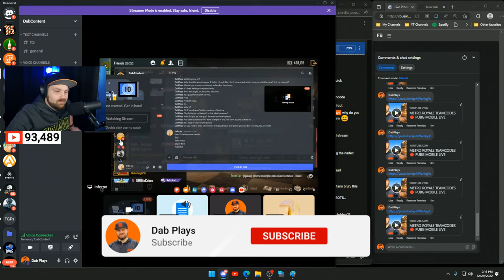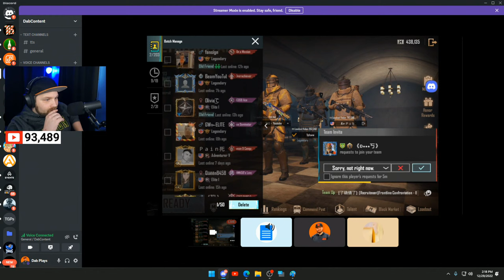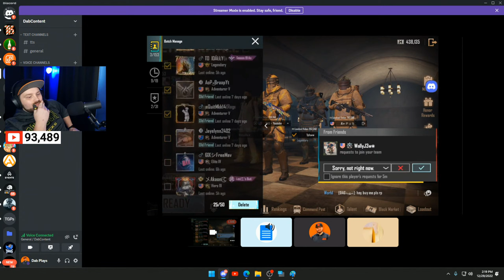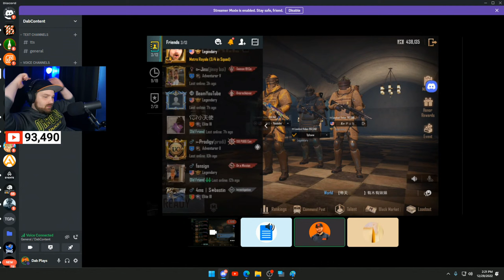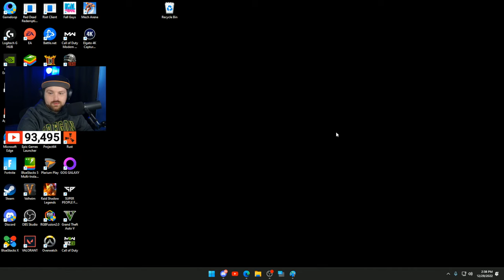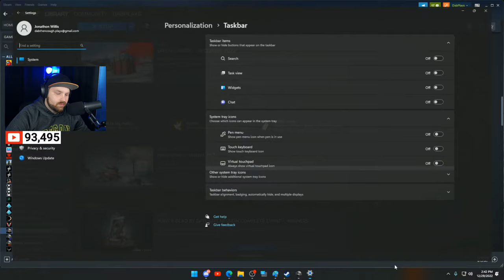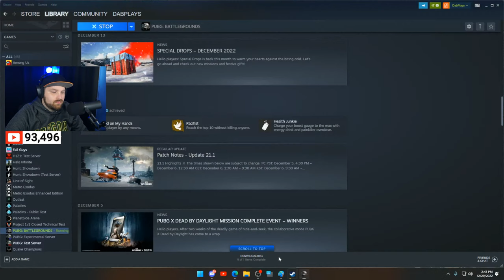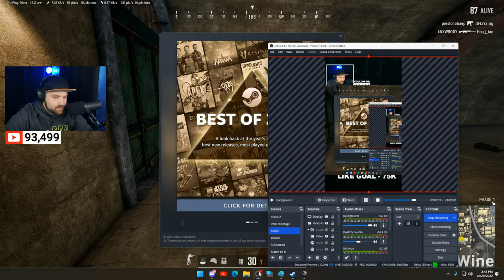METRO ROYALE TEAMCODES 🔴 PUBG MOBILE LIVE